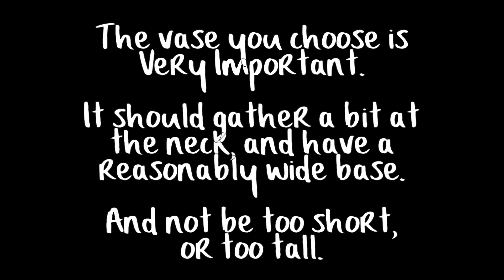Bouvardia, lilies, wax flower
Freddie shows us how to arrange his fresh flowers (delivered to your door, direct from the grower). This flower arrangement is lilies, wax flower and bouvardia.